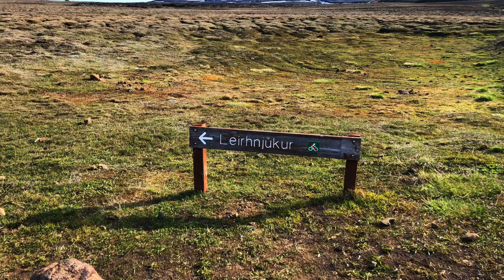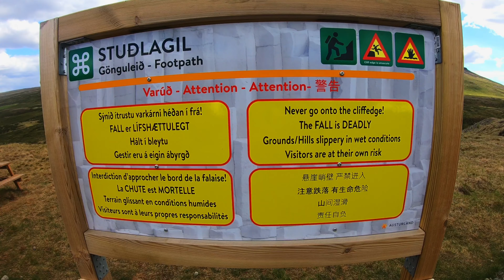Iceland Camping Road Trip Day 7- June 2019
Day 7 of my 11 Day Camping Road Trip of Iceland!! This was perhaps my most exciting day yet! I started out the day in Asbyrgi Canyon where I stayed overnight in an amazing campsite. I started the day out very early and headed to Dettifoss waterfall which is Europes most powerful waterfall. It was crazy how you can walk right up to it. After Dettiffoss I headed to the Myvatn area where there are many geothermal areas. I first went to Krafla and saw an amazing crater with the brightest blue water. I was the first one there so I had it all to myself. I then hiked Leirhnjukur and Namafjall. This was so awesome as I was the only one there as well. I was able to use my drone a lot on this day. I then headed to Grjotagja cave where a scene from Game of Thrones was filmed. I made a quick stop at Dimmuborgir before heading to Studlagil Canyon which was absolutely stunning. I ended my night in Seydisfjordur which was probably the most beautiful town I have ever seen.

Music
Elektronomia – Spirit 4:06